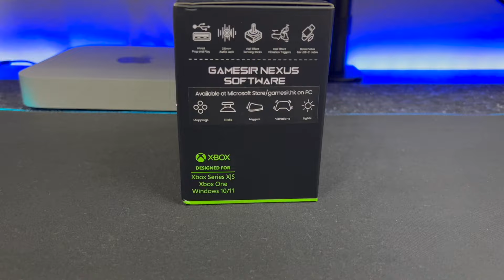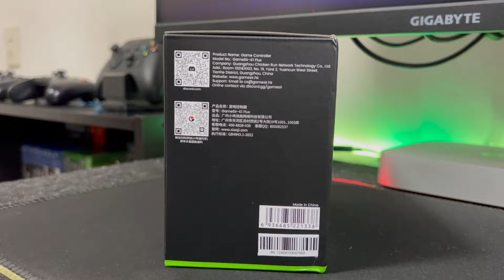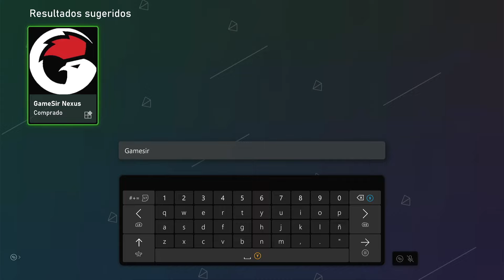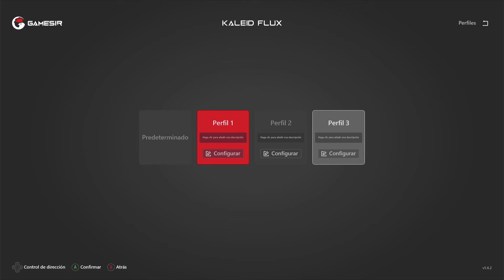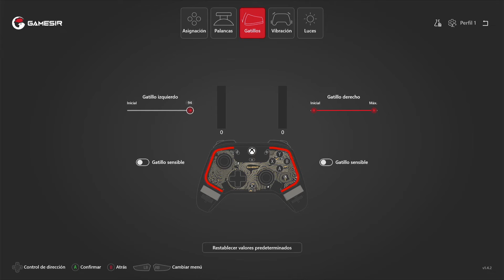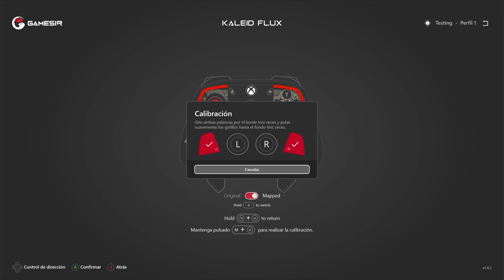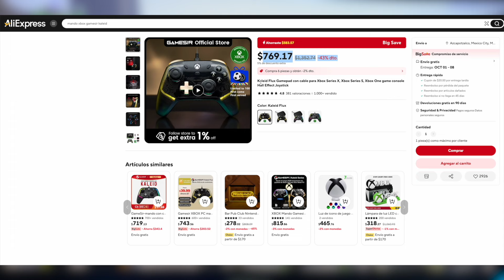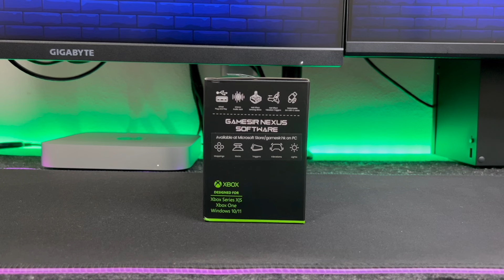EL MEJOR CONTROL ANTI DRIFT PARA XBOX SERIES | GAMESIR KALEID FLUX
LINKS DE COMPRA GAMESIR KALEID FLUX:
Realizaremos el Unboxing la configuración y pruebas al control GameSir Kaleid Flux un control certificado por Xbox con características y opciones que te pueden interesar